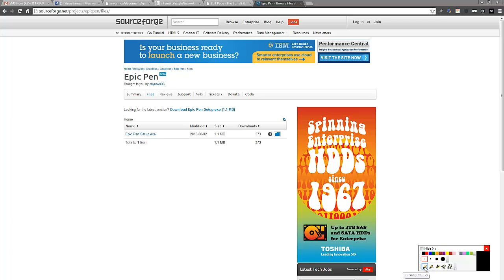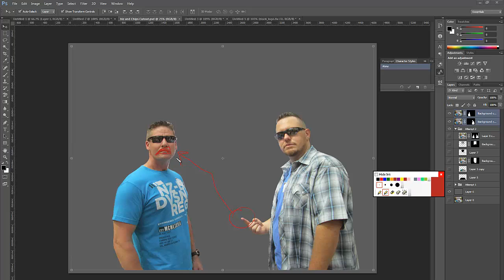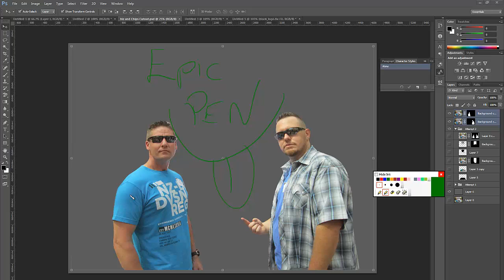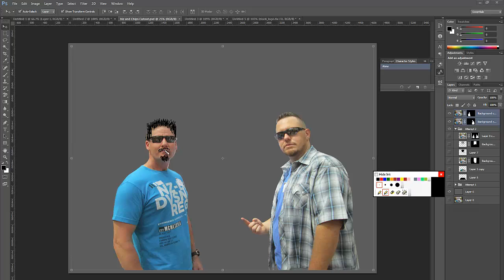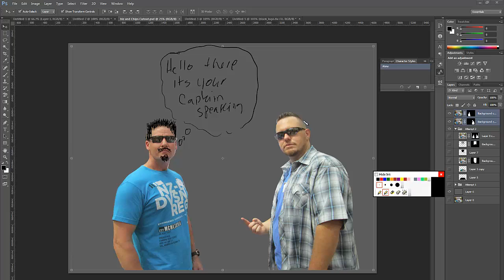Write on the Computer Screen Using a PC Jeremy Bigchips Neal and the Internet Lifestyle Network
Write on the Computer Screen using a PC -- Epic Pen

What's going on world? It's your boy Bigchips here and today I am so freaking excited!

Have you been looking for a program so that you could use your Wacom tablet to draw on your computer screen? Using a Computer?

Today your boy has found not just a solution, but THE SOLUTION for drawing on the screen using a drawing tablet.

Learn how you can write on the computer screen using a PC

I have been looking for something like this for a long while!

Trying to write on the computer screen using a PC is an impossible task.

Even before I won my new Bamboo tablet from the Internet Lifestyle Network!

I looked everywhere, and had everyone asking me "Bigchips what do you use?"

Well even though I shared all the lame tricks of how to draw on the screen using a pc or teaching you how you can write on the computer screen using a PC during a presentation.

It was lame!

I mean right? Did you use it?

Well today I finally found the answer to all the problems!
I found the Epic Pen!

WOW! What a rush!

Now this is a standalone program.
Which means it doesn't need a certain browser to work.

You can use it anywhere and everywhere.
Even to draw on The Biznutt Steven Barnes face! Lol

This has been such an awesome day today. Although COLD!
I'm so excited I found this and I can hardly keep my excitement at bay while I write this post...I just want to go scream it to the world!

So if you finally want to write on the computer screen using a PC, then I have your hook up...

Holla if you hear me!

This program is not pretty, but it is saaweeeet!

OH YEAH! Sorry I almost forgot! Hahaha You want that link eh?

Here you go my friend...please use it responsibly! It can be addicting!